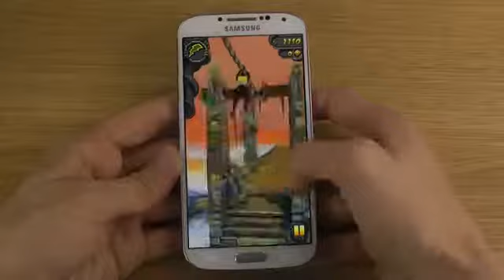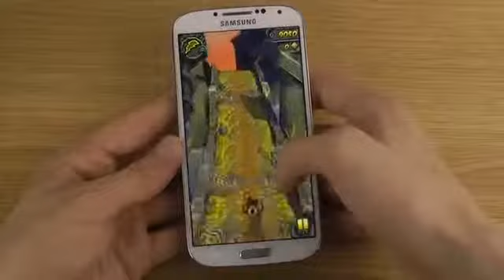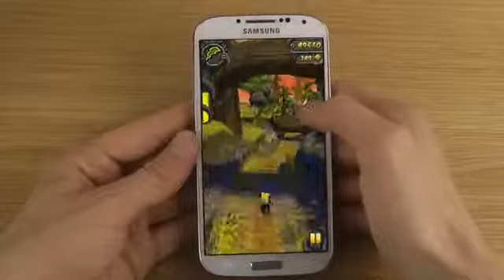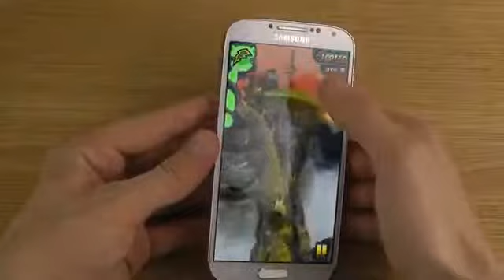Temple Run 2 Usain Bolt Edition Samsung Galaxy S4 Gameplay Review4370